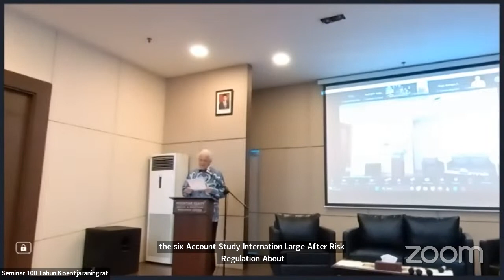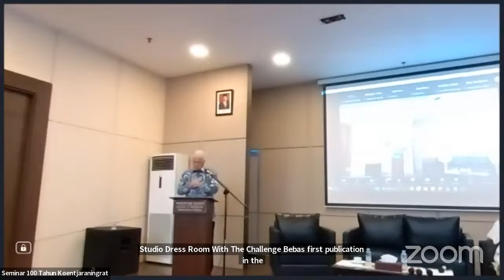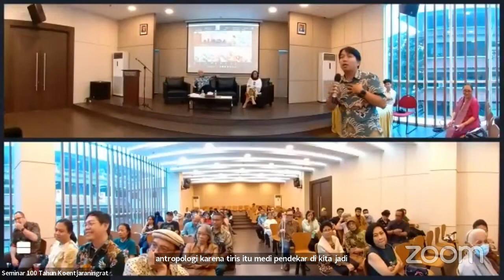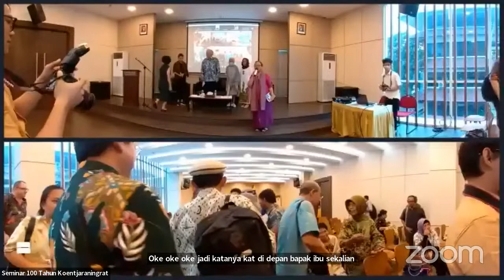Seminar 100 TH Koentjaraningrat "Koentjaraningrat's Legacy & Contemporary Anthropology in Indonesia"